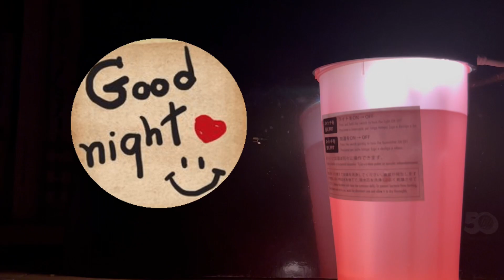2024.2.14 ピアノ練習 サザン・ウインド ジプシー・クイーン ミ・アモーレ/中森明菜